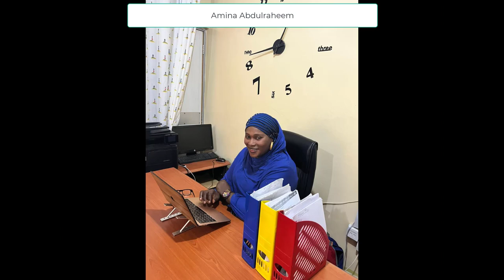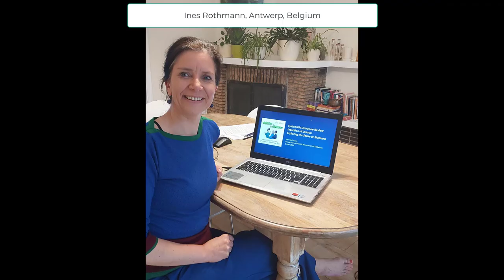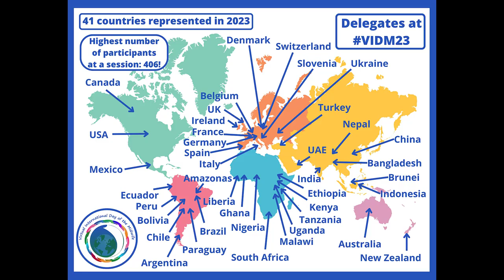VIDM 2023 Closing Slideshow Final Cut